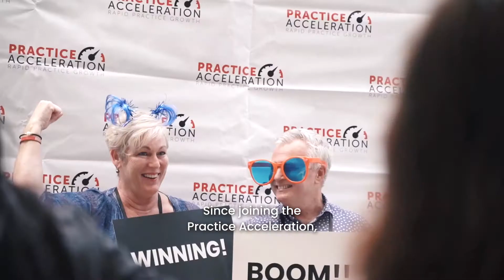Give Your Practice Business Direction! | Manning Dental’s Story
👉 The Practice Acceleration Method has already helped countless Healthcare businesses around the world... The question is, are YOU next? Work with us and know more about how you can accelerate your practice!

As a dental practice owner, you set out with the best intentions to run an effective and profitable dental practice. However, you may get frustrated along the way and feel directionless. In today’s video, you’ll hear first-hand from Manning Dental how Practice Acceleration can help you make your practice successful, and give you business direction.

Often, practice owners aren’t experts at things like health staff management and business management. For this reason, they get overwhelmed. Running three dental practices for John and Deb Cobley of Manning Dental was definitely not easy.

They were doing okay before but were sure that they could do better. So, Practice Acceleration offered them the solution they needed to reassess their business direction, practices, and implement structures and strategies to align and regain control of their business.

After introducing business systems, and KPIs, altering staff roles and improving its own business leadership capabilities, Manning Dental is now in a better place financially and organizationally.

Practice Acceleration can do the same for your dental practice. Stay tuned to today’s dentist vlog to hear more about how you, as a dental practice owner, can invest in your health practice to see better returns, have better business direction, and run the practice of your dreams.